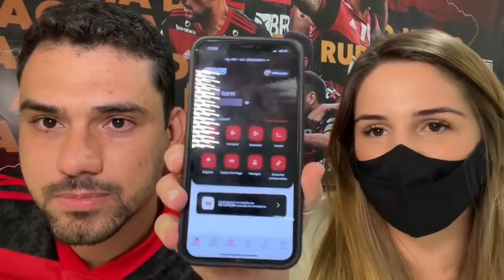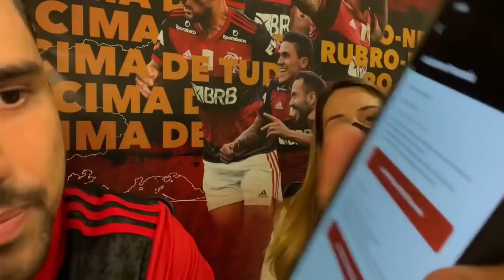FLAMENGO MIRA ATACANTE DO CHELSEA? MARCOS BRAZ DEFENDE CENI! ARRASCA FALA E NOTÍCIAS DO MENGÃO! E+